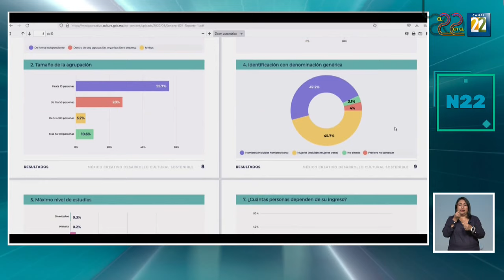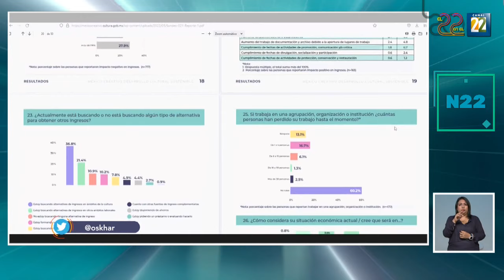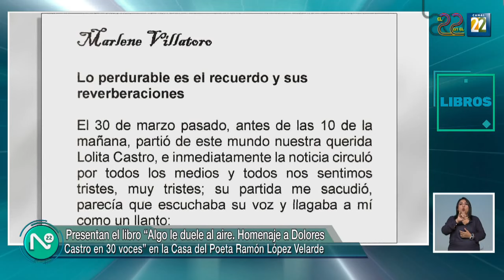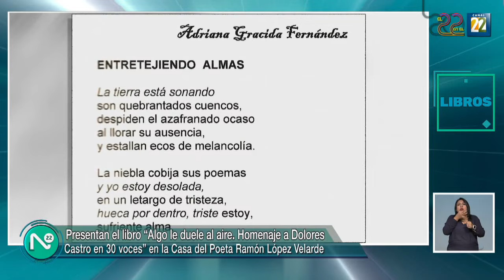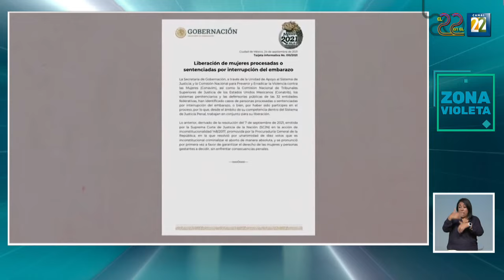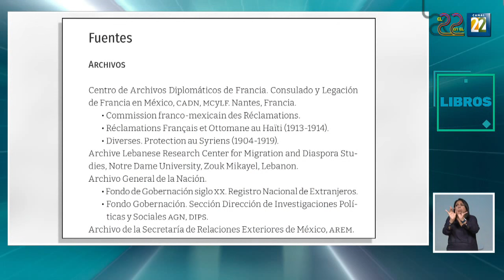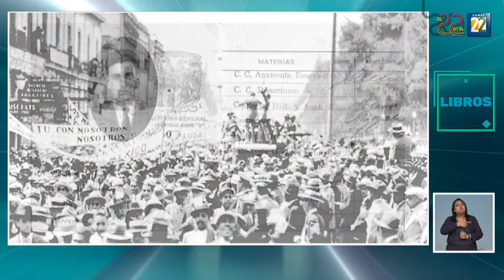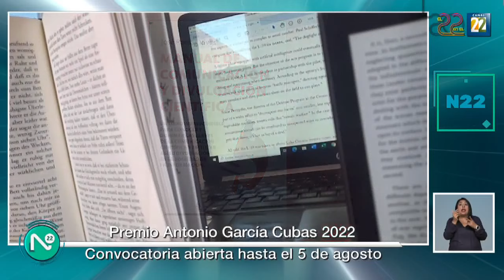Noticias 22 / 31 de mayo de 2022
Noticias 22, "El noticiario cultural de México" es un espacio informativo que muestra un enorme abanico de contenidos, que van desde las artes clásicas a las populares, del deporte a la política e incluso a la economía, de las salas de exposiciones a las calles, de la literatura y el cine a la tecnología y de México al resto del mundo.